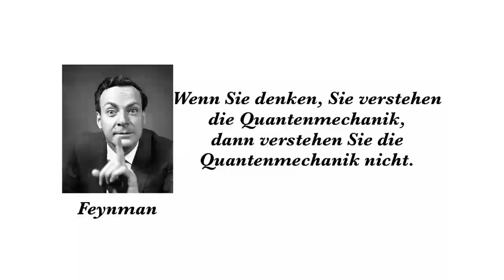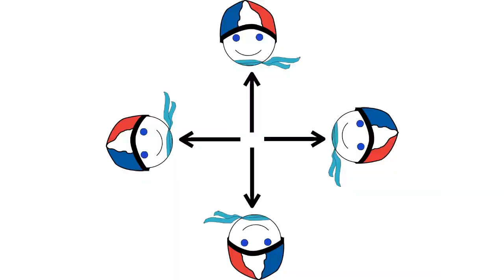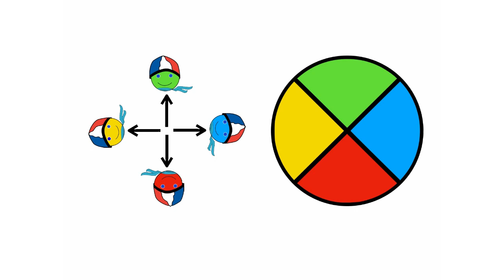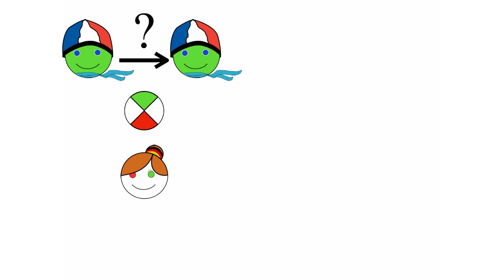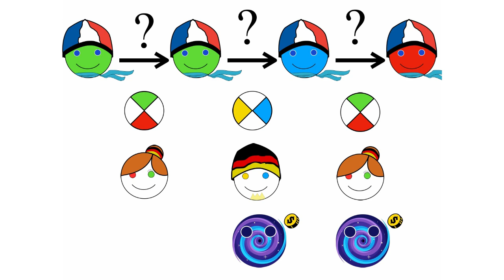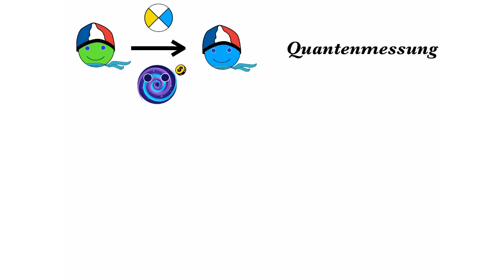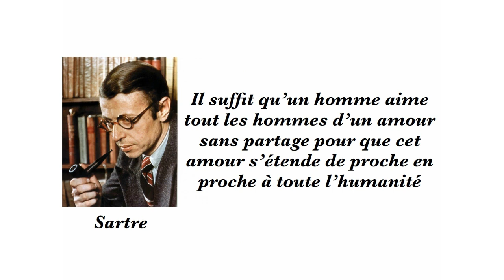Q-Science Slam 2019 1. Platz: Charles Babin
Am Ende siegt immer die Liebe. So sahen es zumindest die Menschen im Saal und kürten Charles Babin, Bretone mit frisch französischem Akzent und Doktorand an der Universität Stuttgart, zum Sieger des Abends.  "Liebe zwischen Photonen ist tiefer als die zwischen Menschen"  erklärt uns Babin die amourösen Beziehungen zwischen seinen Photonenfreunden Leon, Manon und Anton und ganz nebenbei Quantenphänomene wie Verschränkung, Messung und Teleportation.